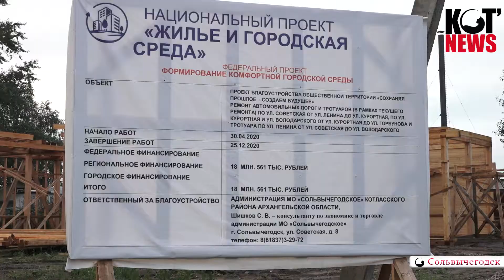Главное - не освоить деньги, а сделать территорию действительно комфортной